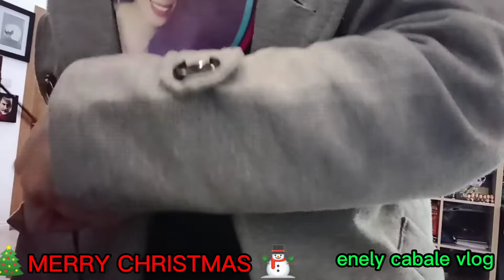Christmas tree and decor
I'm having fun watching the Christmas tree a made.in the Philippines mostly Filipino's love making a Christmas decorations on their home.so I hope we celebrate for Christmas happily.